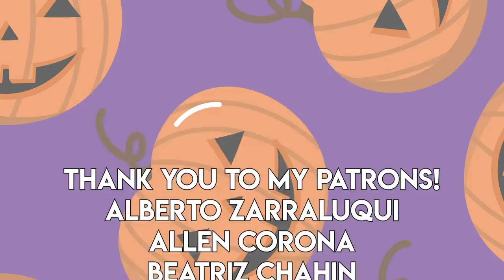When It's JUNE But You're Ready For HALLOWEEN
Yeah, yeah. Summer's here. Blah, blah, blah. Can we just skip it and head straight to spooky town? For Jasleiney, Halloween is every day. As it should be.

[CREW]

Writing: Jenny Lorenzo & Kevin Bosch

Editing: Jenny Lorenzo

[CAST]

Additional extras played by:
Emanuel Sotomayor